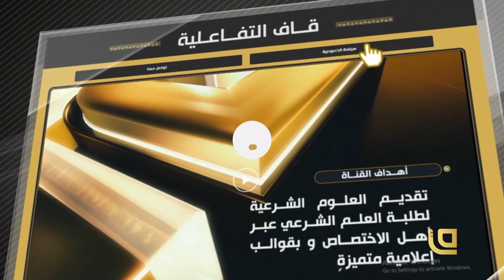حلقة خاصة من برنامج ليتفقهوا في الدين مع فضيلة الشيخ محمد الحسن الددو الشنقيطي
حلقة خاصة من برنامج ليتفقهوا في الدين مع فضيلة الشيخ محمد الحسن الددو الشنقيطي يحاوره الدكتور حذيفة عكاشة